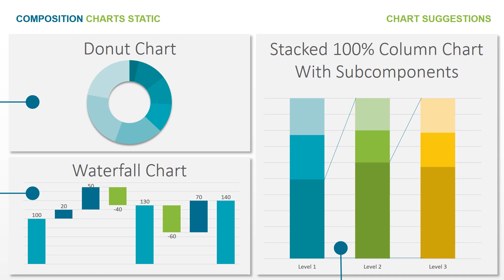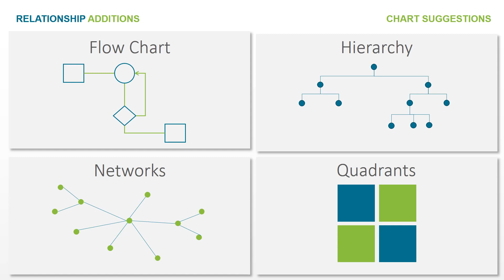Andrew Abela - Chart Chooser PowerPoint Template - By SlideModel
The following PowerPoint Template is a recreation of Andrew Abela's Chart Chooser. We created a data driven PowerPoint Template that everyone can you to copy/paste their charts into their own PowerPoint presentations or office documents.

Abela's chart chooser is a cheat sheet that follows the Extreme Presentation Method for choosing visualisations.

This video is created using new PowerPoint features Zoom.